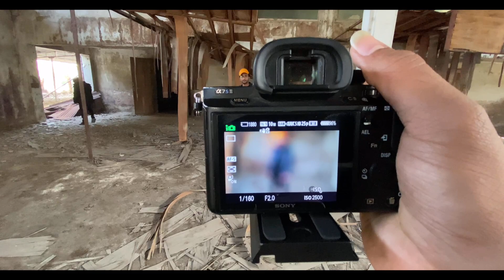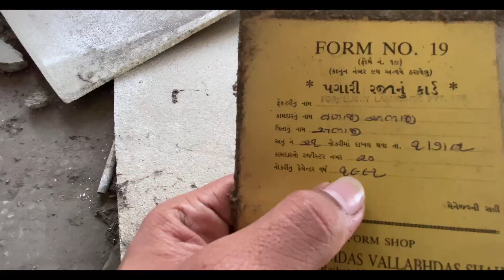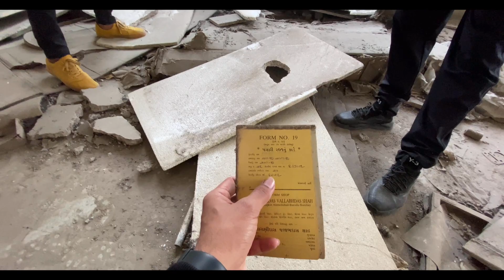My Friend’s Rap Music Is Shooting🔥 | Hustle Ka Time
Gopro Hero9 Media Mod

Motovlog Helmet Mic

Power Bank

Riding Bag

Riding Gloves

Chain Lube Spray

Gopro Glass

🔊 Music Credits 🔊